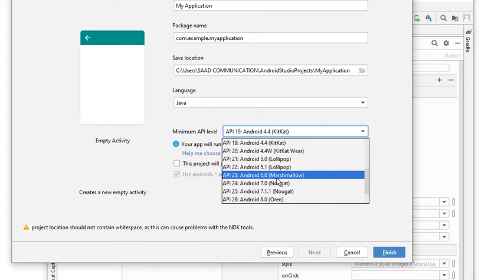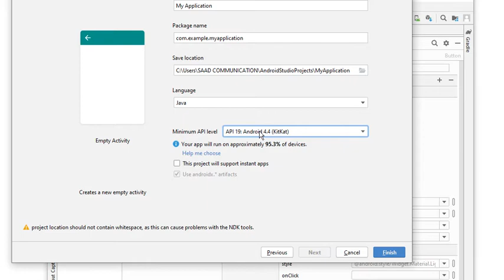What is API? (Audioless)